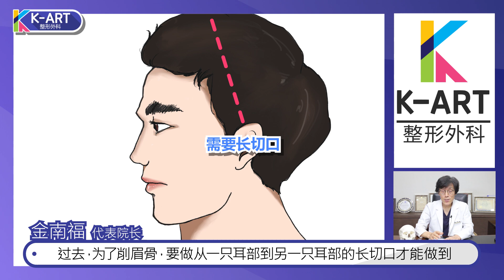眉骨磨削和丰额术后，额头女性化的神奇变化，不填充异物即达到饱满效果!!不填充玻尿酸，脂肪，假体等异物就能得到饱满额头的开创性手术方式。变性人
K-ART director在世界上首次开发的容积额头手术和眉骨切割手术方法，
现在检查一下！

交通指南 ▶ 首尔市江南区新沙洞585-1 NEOS大厦3楼K-art整形外科
( 建筑后侧可以停车 )